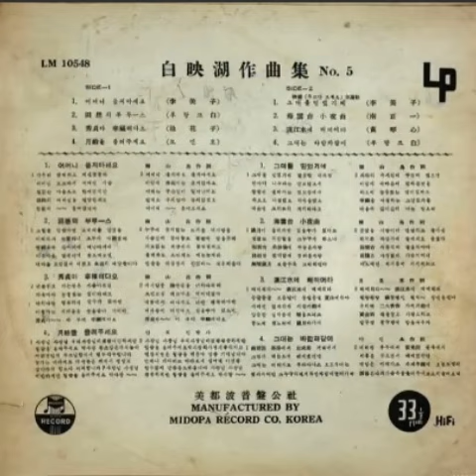울고싶은인생선 성자매 소개합니다